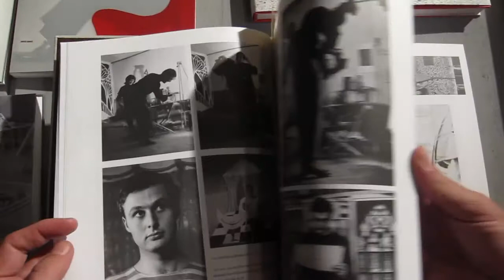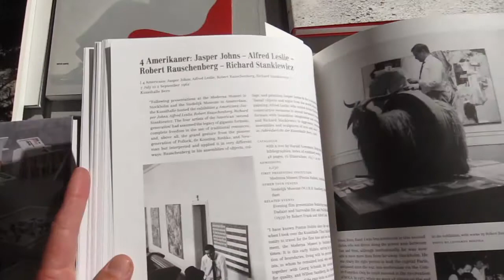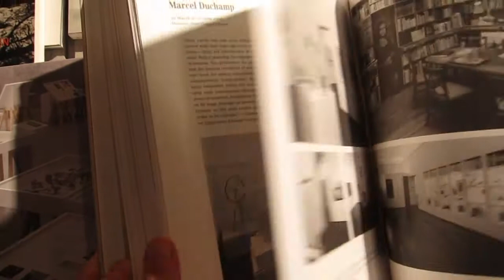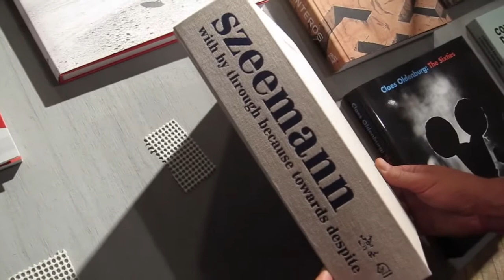Collecting Books - Harald Szeemann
In this video Roland Fischer-Briandt - a art mediator from vienna - introduces us to a publication about Harald Szeemann.

Collecting Books is a art project by Bernhard Cella.
In this videos artists, publishers, curators, editor, ... are asked different questions concering book-making, artist books and publishing.